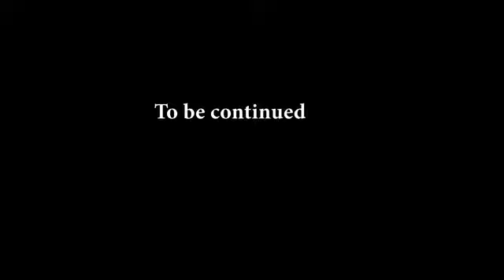funny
funny video for entertainment